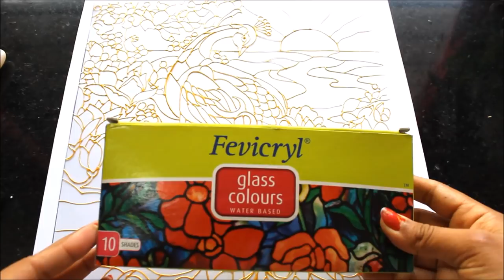GLASS PAINTING OF PEACOCK